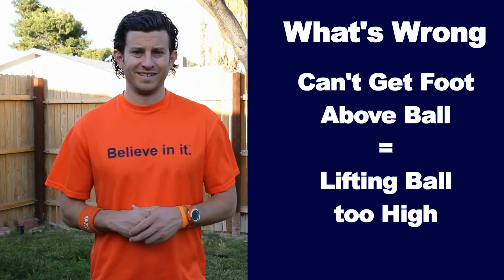ADVANCED Soccer Juggling Trick ~ Online Soccer Acadmey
Learn an advanced Soccer JUGGLING Pick Up Trick! This Soccer Trick is a great way to practice your Soccer SKILLS and show off in front of your friends.

Do you like FREE Soccer Training Videos?

Our mission is to inspire athletes that if you Believe in it® and back that up with hard work anything in life is possible!

"My kids and husband love their shirts and wear them all the time!  They get a lot of complements on them. Thanks!" - Lisa

Key Points:

1. Place your toe studs on the ball.  The ball should be a few inches in front of your plant foot and just to the side of it.

2. Roll the ball back behind your plant foot at regular pace. Don't rush it.

3. Angle your foot at a 45 degree angle to the outside. Once the ball gets over the area around the base of your big toe lift the ball up in the air.

4. Quickly lift your foot above the ball, angle it down and then push the ball down into the ground using the base of your toes.

5. Let the ball bounce, then start juggling like a baller.

Exercise Player Can Do:
Start off practicing without the ball so you get your body use to doing this movement.  Take your time and do it in slow motion.  Once comfortable get the ball out and make it happen.

What Player Could Be Doing Wrong:
If the ball keeps hitting your plant foot when you lift it up in the air then you are not bringing the ball back far enough behind your plant foot.

If you can't get your foot above the ball in time to push it down into the ground then you are lifting the ball up too high.  All you need is a little lift to get it off the ground, don't lift it to high.

Bonus Tip!
This trick is tough.  Be patient, be confident and don't be discourage if you can't get it right away.  It will take time. Have fun!

This trick is easier in tennis shoes on concrete versus grass.  If you do it in grass make sure you are not in thick tall grass as you won't get a great bounce off the grass.

Friend / Follow Online Soccer Academy

Remember if you Believe in it® and back that up with hard work, anything in life is possible!